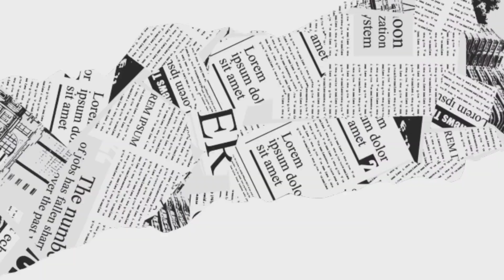Yung Chuck Unplugged: Raw and Uncut Stories from a Toledo Legend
Join us for an exclusive interview with Young Chuck, a true icon in Toledo's rap scene. With over 25 years in the game, Chuck opens up about his journey, from his early days in the industry to his current ventures. Discover the stories behind his music, his influence in the local scene, and his insights on the evolution of social media in the rap world. Don't miss this engaging conversation with a Toledo legend, yungchuck1 on all social media platforms